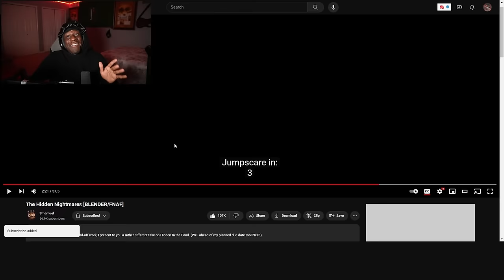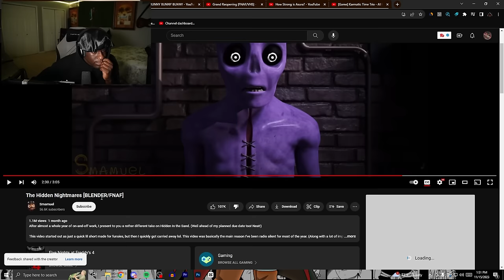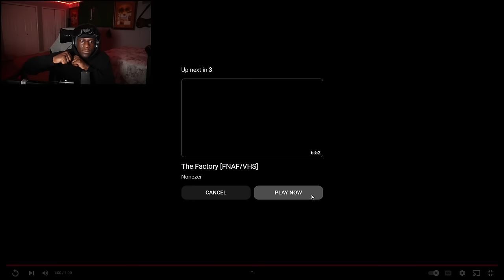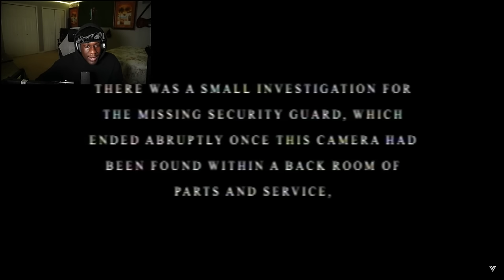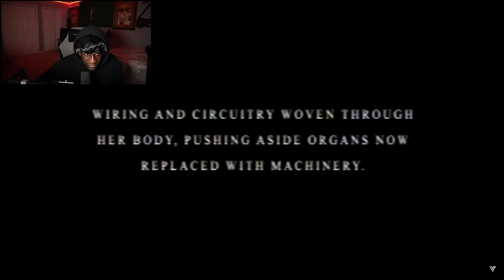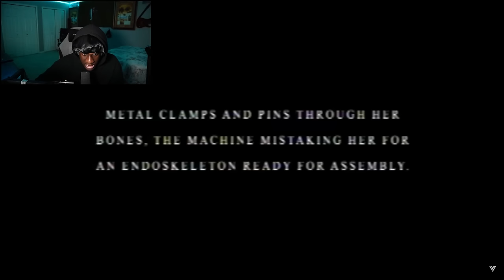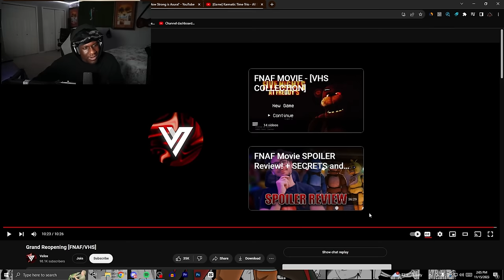DONT LET HIM SEE YOU... | [SSFA #2]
Reacting to Spooky Scary FnaF Animations! | #2